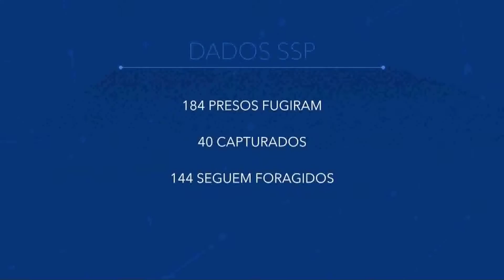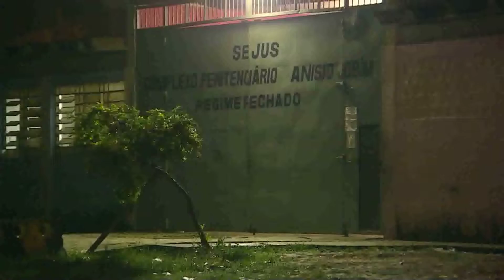Amazônia News | Ampliação jurídica nas unidades prisionais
Após mortes, assistência jurídica em cadeias será ampliada, diz ministro da Justiça, Alexandre de Moraes. As medidas foram anunciadas após mortes de 60 presos em cadeias do Amazonas.